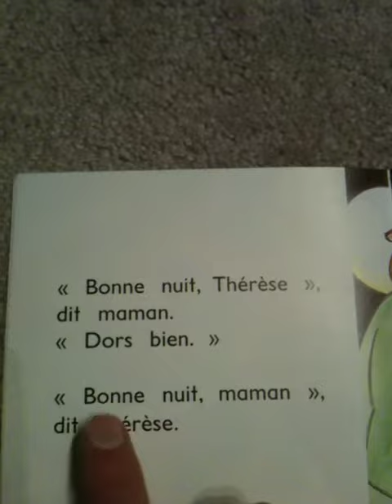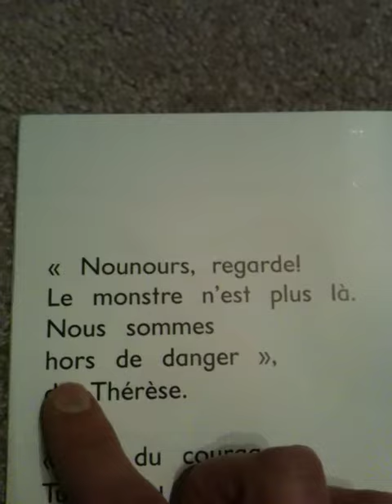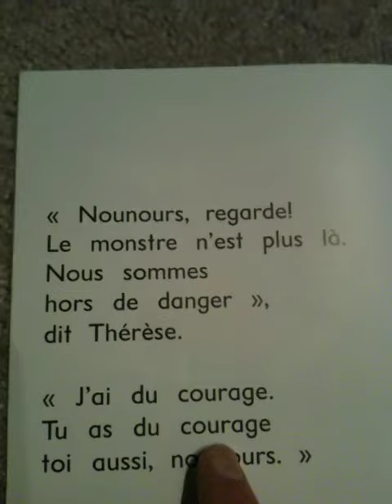Bonne nuit! (niveau 5)